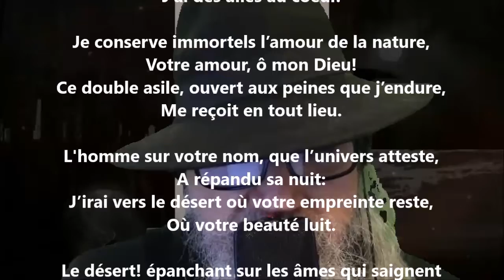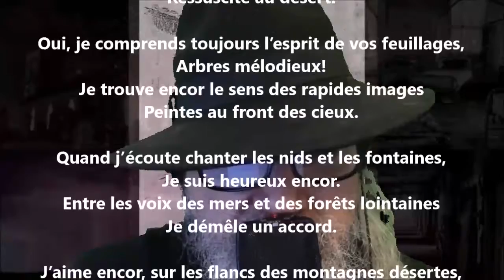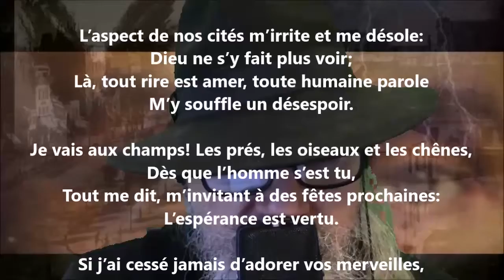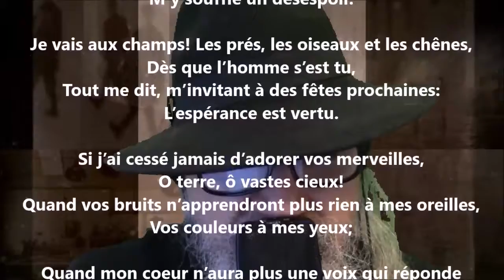Asile - Victor de Laprade lu par Yvon Jean